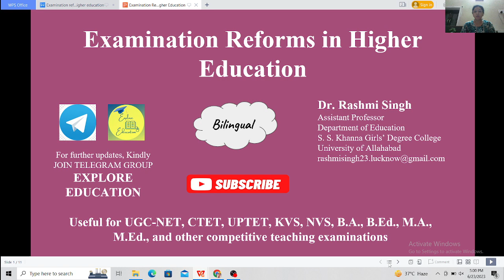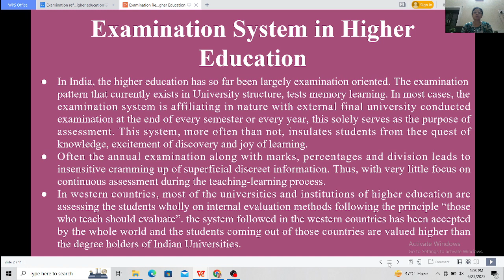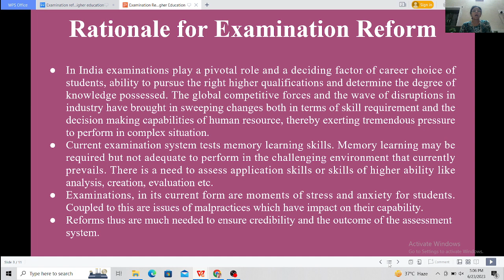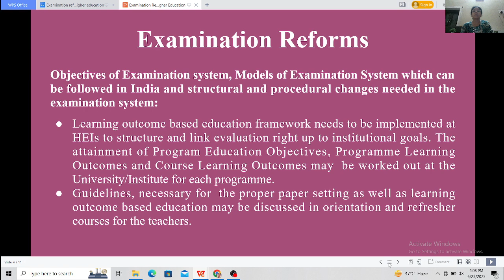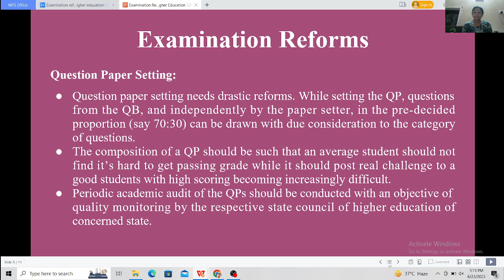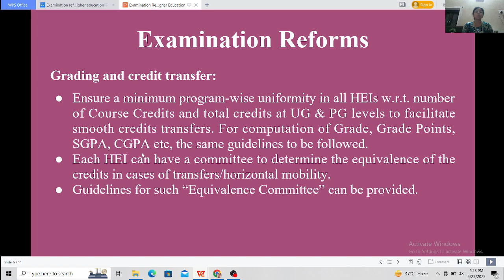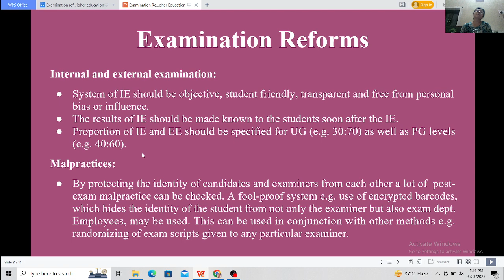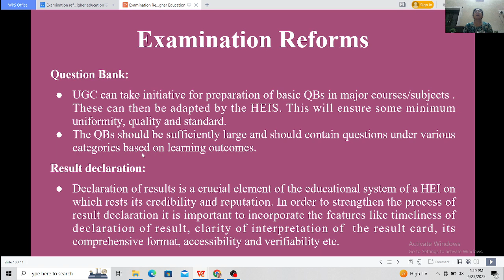Examination Reforms in Higher Education